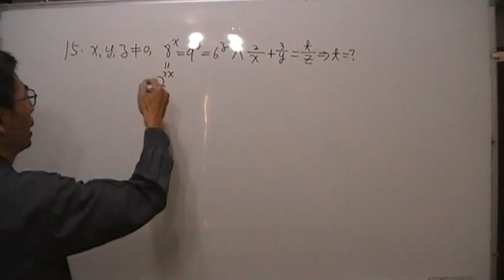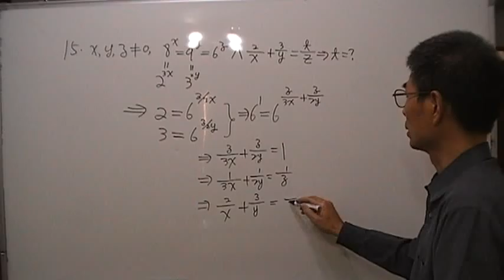高一數學第15題